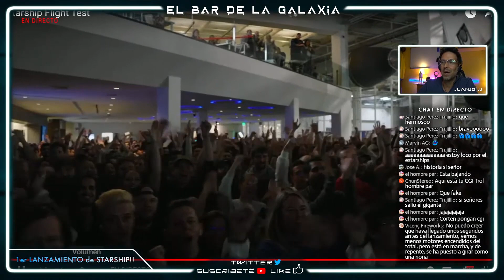🚀MI REACCIÓN EN DIRECTO🚀: 1er Lanzamiento STARSHIP (sale mal EXPLOTA se desintegra)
starship spacex elonmusk Video extraído de mi reciente DIRECTO sobre el lanzamiento de la primer prueba de STARSHIP, donde reacciono al lanzamiento y al fallo donde el cohete se desintegra. ¿QUÉ HA PASADO? Después de desestabilizarse, se desintegra. Estaremos atentos a las últimas actualizaciones sobre SpaceX e Elon Musk al respecto. Al final del directo original analizo una posible causa (o posible causa añadida) el diseño de Starship y su centro de presiones.

EL BAR DE LA GALAXIA: TU LUGAR DE DIVULGACIÓN, CIENCIA Y NOTICIAS DEL ESPACIO